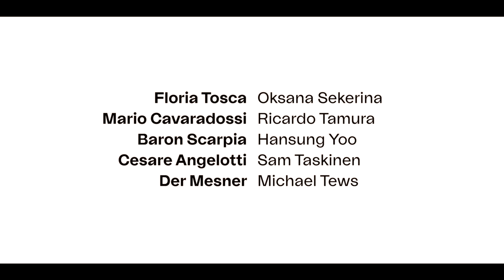TRAILER // TOSCA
Tosca
Musikdrama in drei Akten von Giacomo Puccini
Text von Giuseppe Giacosa und Luigi Illica nach dem Drama La Tosca von Victorien Sardou

Musikalische Leitung: Francesco Angelico
Musikalische Assistenz und Nachdirigat: Kiril Stankow
Regie: Sláva Daubnerová
Bühne: Sebastian Hannak
Kostüme: Dorota Karolczak
Licht: Jürgen Kolb
Videoregie: Konrad Kästner
Dramaturgie: Sarah Schnoor
Chor: Marco Zeiser Celesti
CANTAMUS-Chor: Maria Radzikhovskiy

Floria Tosca: Oksana Sekerina

Mario Cavaradossi: Ricardo Tamura
Baron Scarpia: Hansung Yoo
Cesare Angelotti: Sam Taskinen
Der Mesner: Michael Tews
Spoletta Seong: Ho Kim | Xianghu Alexander Liu | Lars Rühl
Sciarrone: Hakan Ciftcioglu | Ilyeol Park
Ein Schließer: Michal Kuzma | Szczepan Nowak
Ein Hirt: Eva Carlberg | Anne-Cécile Thomas
Live-Kamera: Almayello Hailye, Samuel Nerl, Paul Voigt

Staatsorchester Kassel
Opernchor des Staatstheaters Kassel
Kinder- und Jugendchor CANTAMUS
Statisterie des Staatstheaters Kassel